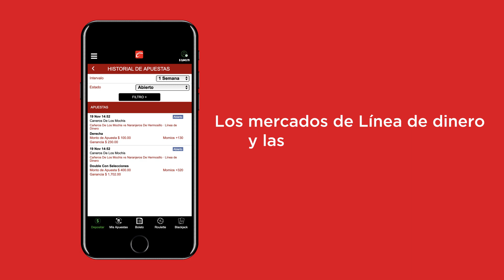Aposté a un juego de béisbol y hubo cambio de pitcher, ¿por qué mi apuesta es nula?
Los mercados de Línea de dinero y las primeras 5 entradas se mantienen, el resto de los mercados son anulados con base en nuestras reglas de apuesta.